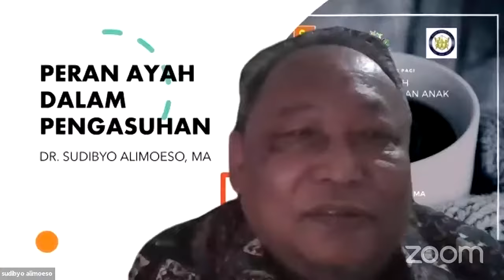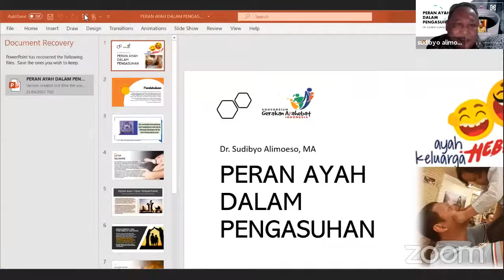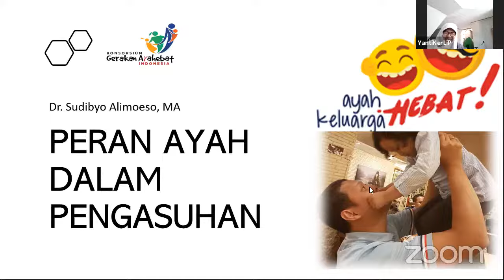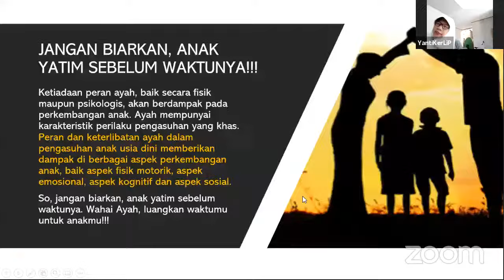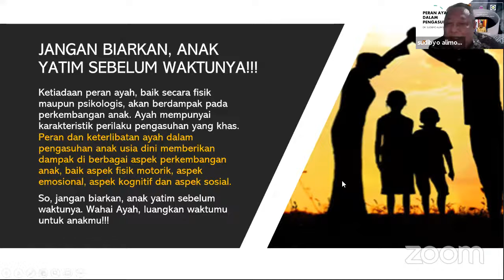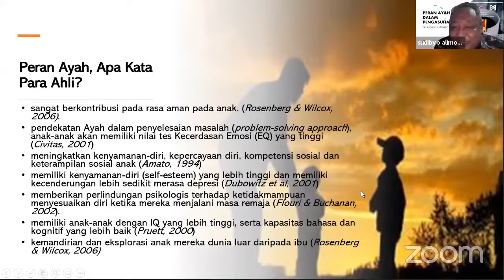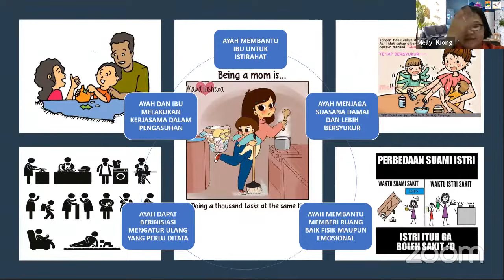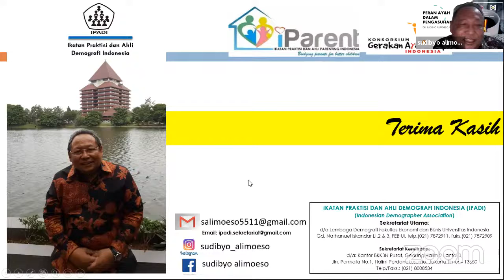Peran Ayah Dalam Pendidikan Anak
Seri Keempat puluh satu

Suluh Bangsa Mulia, Perkumpulan Keluarga Peduli Pendidikan dan Menata Keluarga mempersembahkan Kultur Parenting Pagi.

Seri keempat puluh satu ini istimewa karena di hari Kartini kita mendiskusikan Peran Ayah Dalam Pertumbuhan Anak, Dr. Sudibyo Alimoeso, MA akan membawa kita melihat bagaimana ayah dalam pengasuhan.